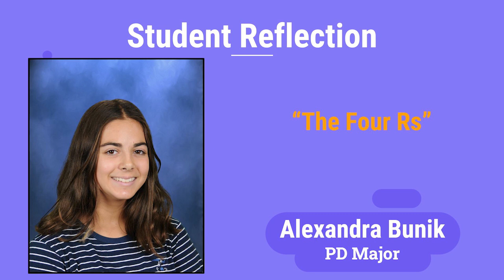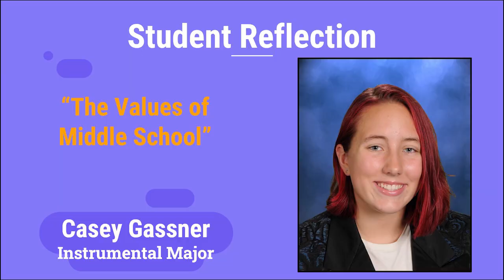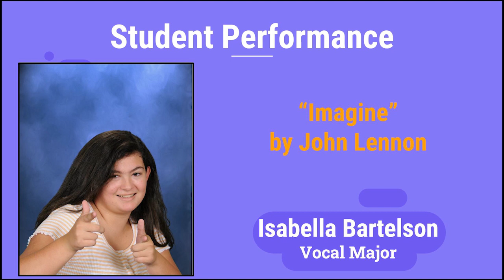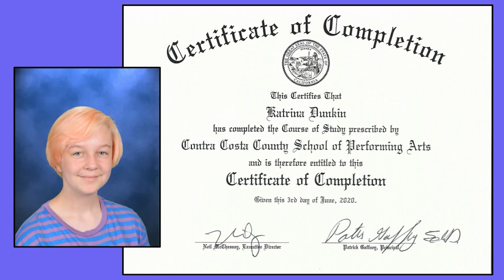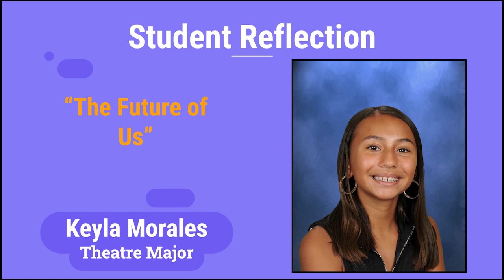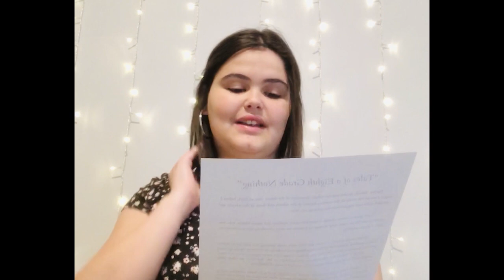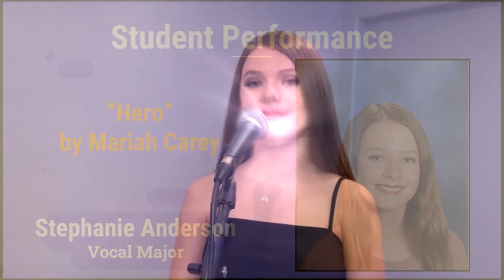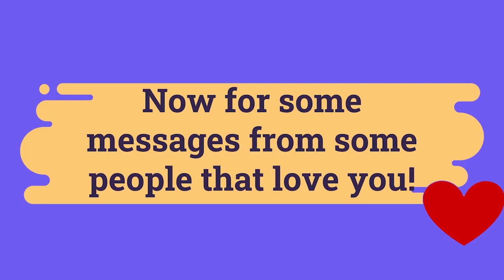Contra Costa School of Performing Arts 8th Grade Promotion